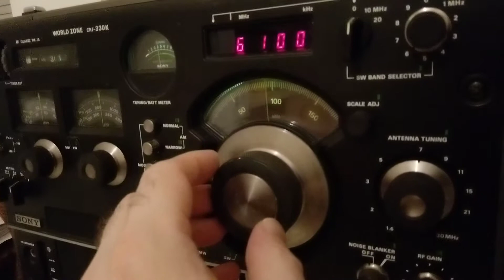Chillin with Radio Romania made by Japenese WWII veterans